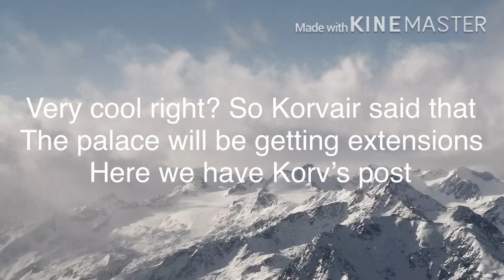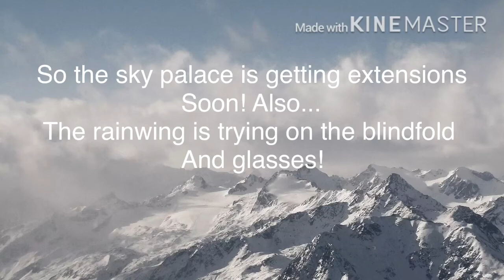Palace extensions+Blindfold and glasses for rainwings!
Hi goodmorning! So today weve got 2 new features that will be added in the future! Enjoy it and thx for watching!
:D